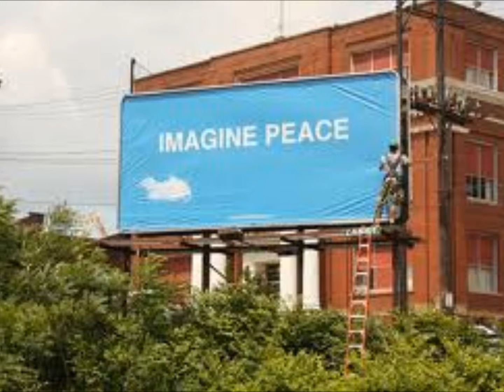The City - Any given city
In the City. R&S. Track 7. Elephant Gang, 2010. Youngz'Angeles teamyompton video by gattino